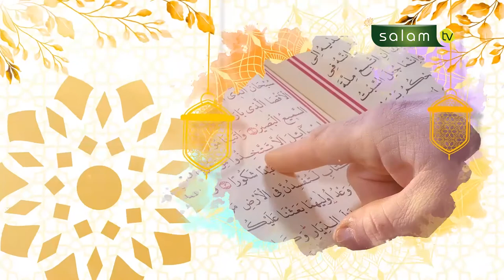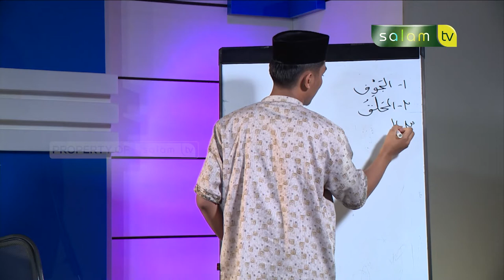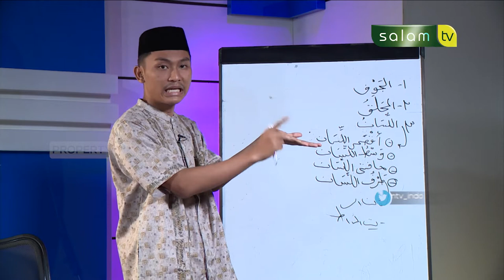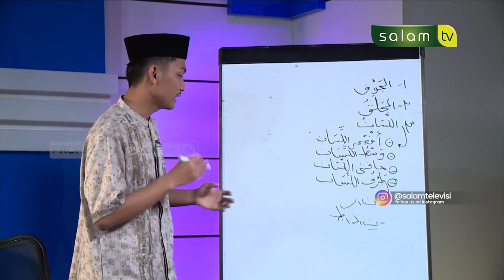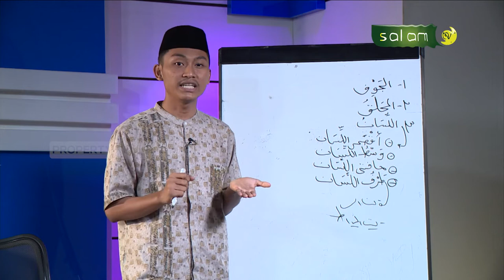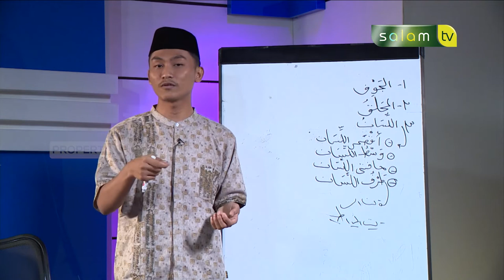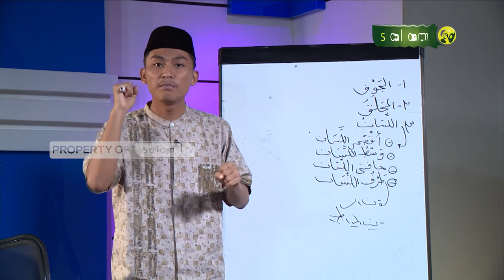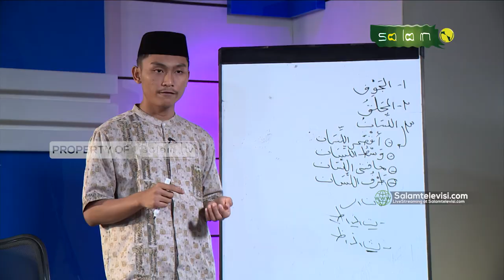Tajwid Al-Qur'an : Makharijul huruf - Ustadz Abdi Aldila Putra (bag 5)